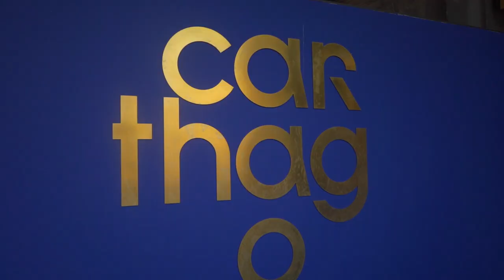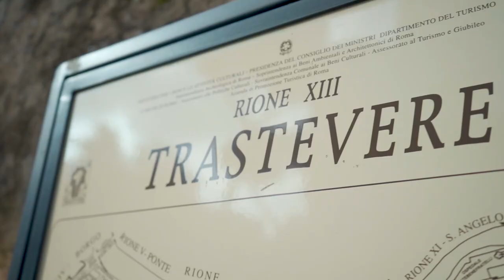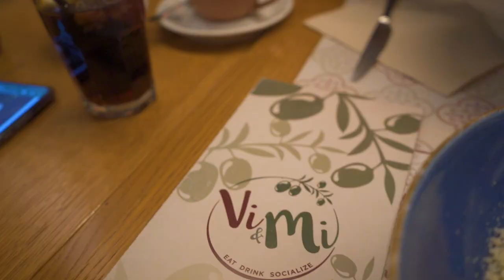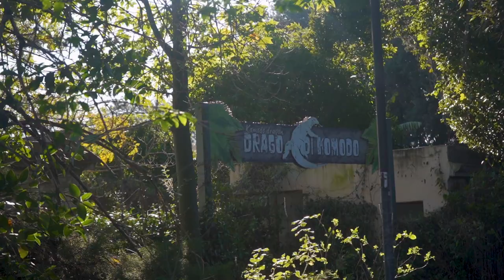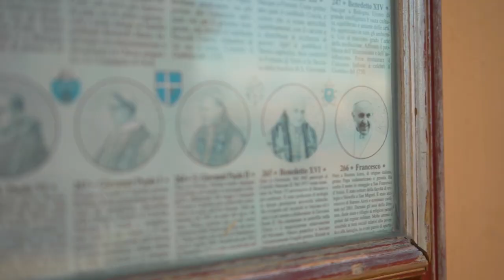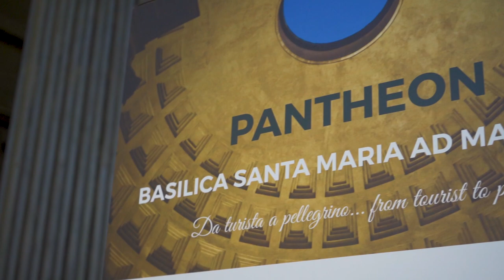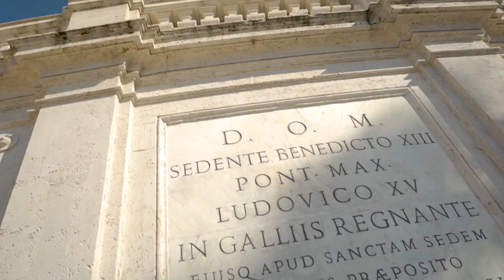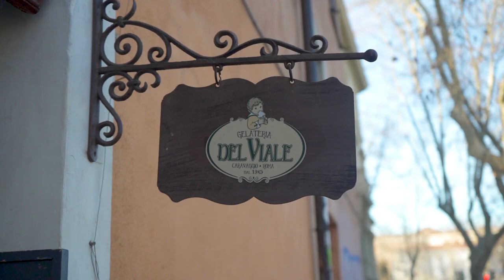One Week in Rome - VLOG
Our whole week in Rome, in a video.
Can't wait to see you again Rome and Italy !

In this video, we'll share with you some of the top things to do in Rome, Italy! This city is full of amazing historical sites and amazing places to eat, so be sure to check it out when you're in the area!

From the Trevi Fountain to the Colosseum, this video will have you exploring all of the amazing things to do in Rome! Whether you're a first-time visitor or a seasoned traveler, this video is a great way to get started in Rome!